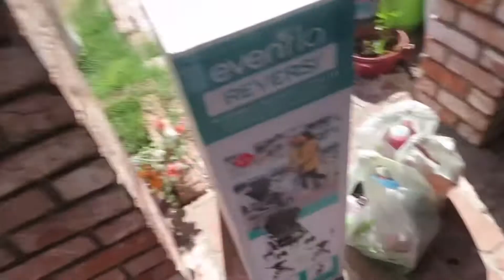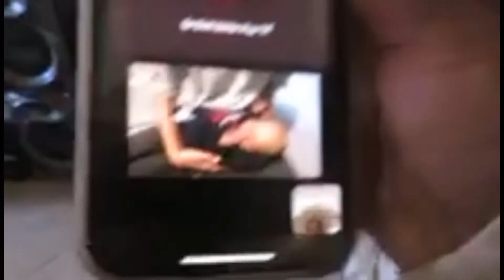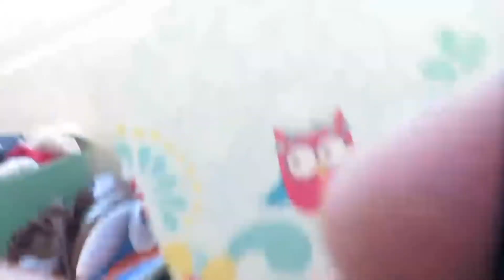Reborn toddler outing to the thrift store 💜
Hope you guys enjoyed the video and I hope you like the more to come❤️

Instagram to stay in touch: Alexisreborns101

YouTube friends you should check out